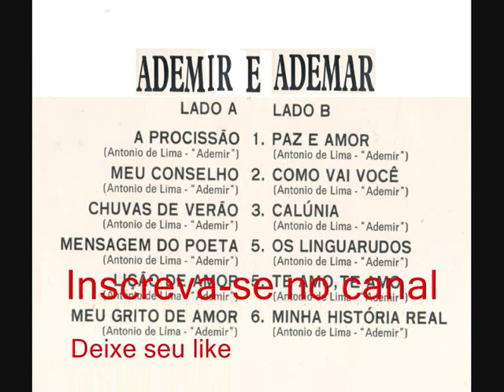02 Meu conselho - Ademir e Ademar (1974)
Ademir e Ademar (1974)